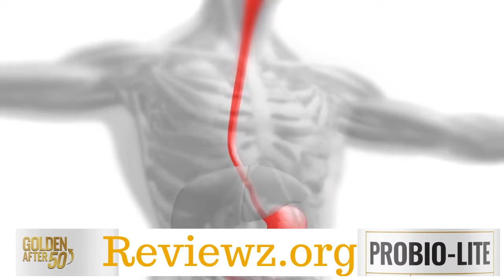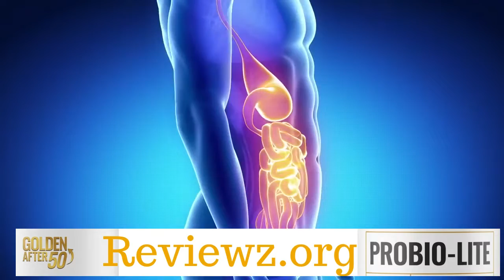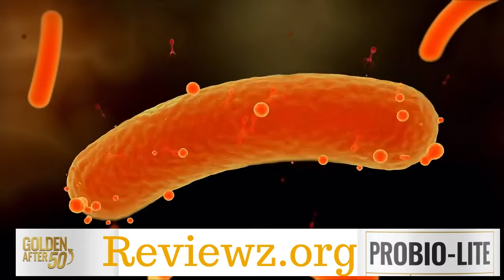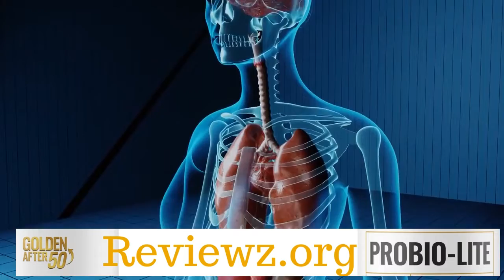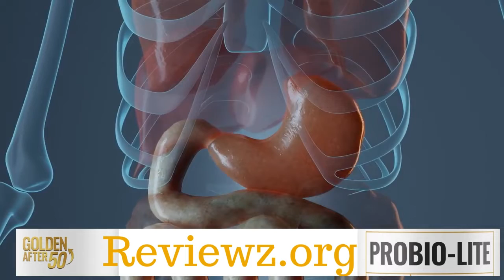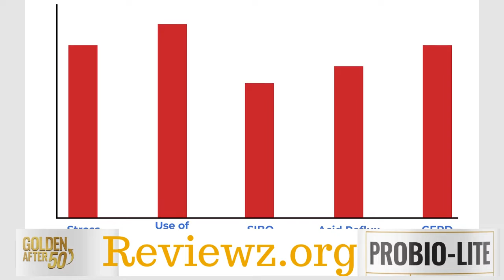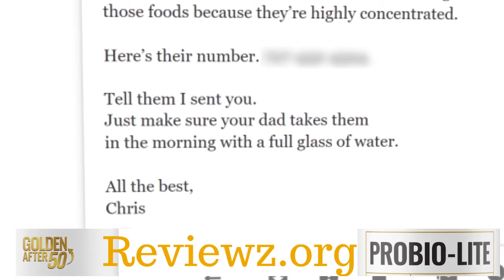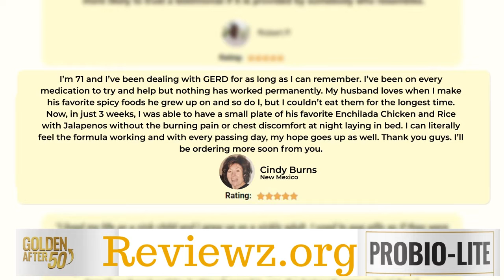Probio Lite - Probio Lite Review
Probio Lite @ Probio Lite Review - probio lite supplement buy.
the probio lite does work?..

what is probio lite?

all in probio lite golden after 50 review. dosage recommendations for probio lite?.

 one illuminating claim of the probio lite web site is that antacids will really create the present downside even worse.. will probio lite cause any adverse effects?.